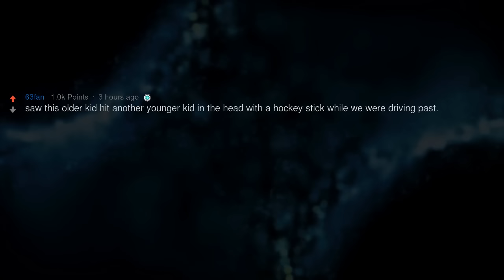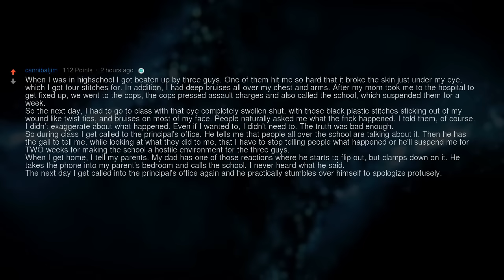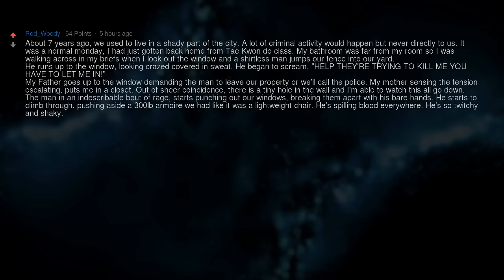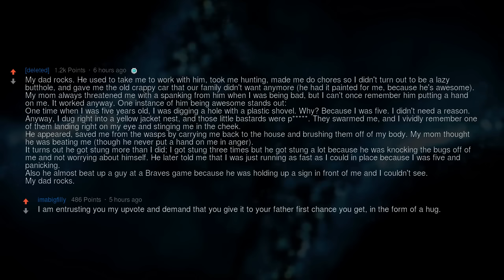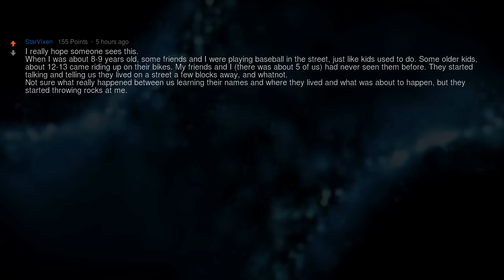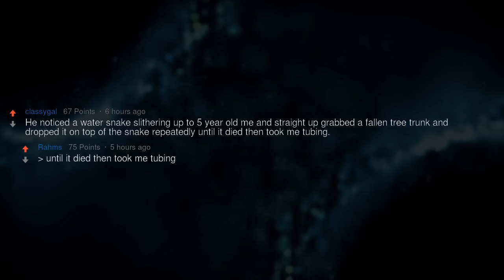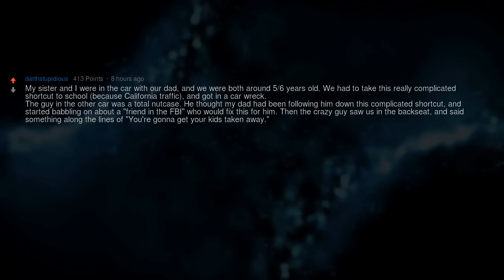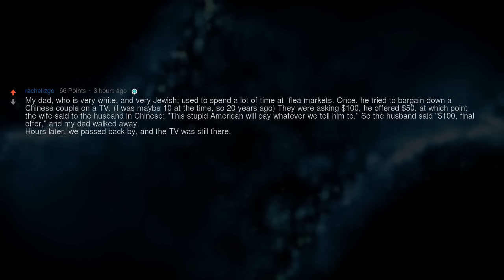Coolest Dads EVER!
A woman once tried to steal my baby brother, insisting he was her baby.  My dad drop-kicked her in the stomach.  What is the coolest thing your dad has ever done?